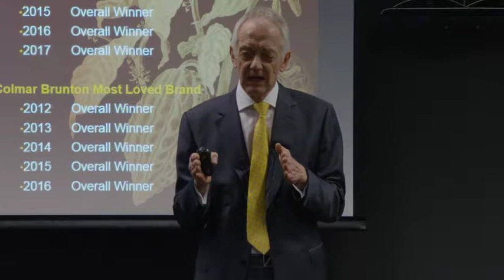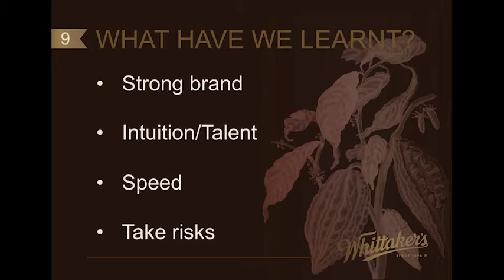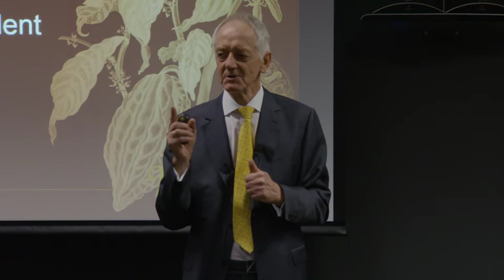Unleash Your Potential Speaker Series with Philip Poole, Head of Marketing at Whittakers 2017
The Unleash Your Potential Speaker Series brings to the stage innovators and entrepreneurs from a diverse range of backgrounds to inspire, provoke and catalyse. Hear from Philip Poole, Head of Marketing at Whittakers on how they’ve created New Zealand’s most trusted brand.